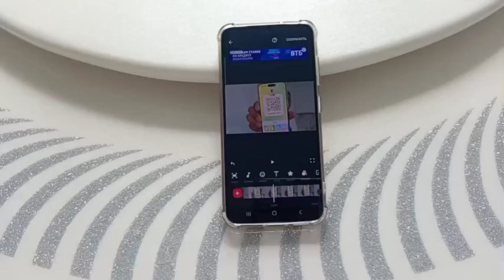СУРХОНДАРЁГА ЖЕТАУР 70 + КЕТДИ